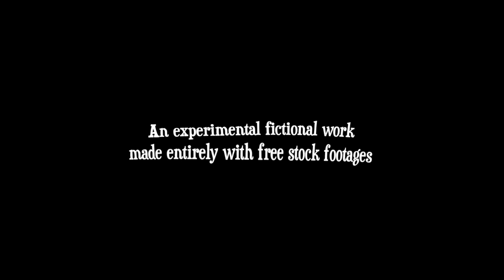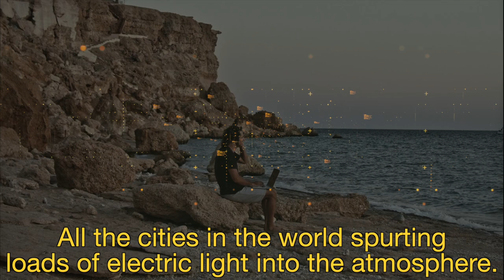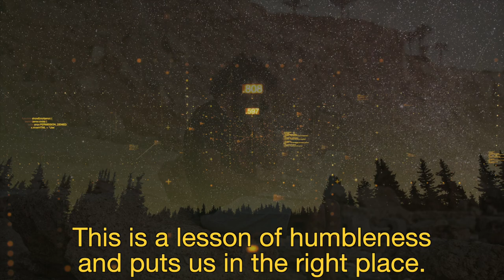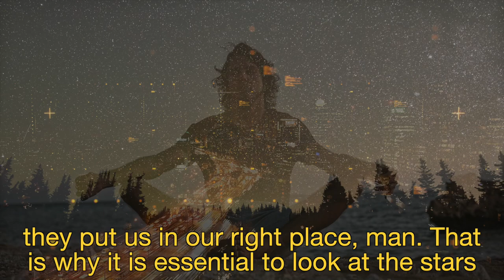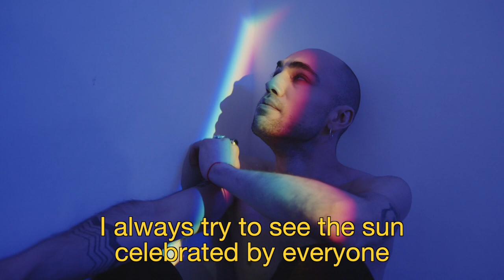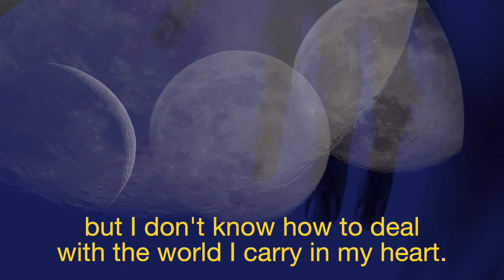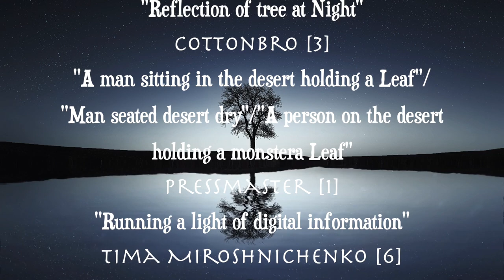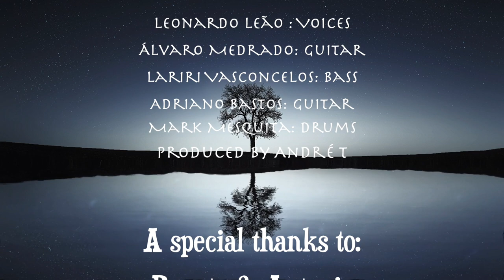CRISTALINO (English subtitles) - an experimental short film, made entirely with free stock footages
Cristalino is an experimental short film made entirely with free stock footages. Credits below.

Conception, narration, sound tracks and edition: Arthur Caria

Filmmakers & pexels-com users:

Pixabay [1]
"Reflection of tree at Night"
Cottonbro [3]
"A man sitting in the desert holding a Leaf"/ "Man seated desert dry"/"A person on the desert holding a monstera Leaf"
Pressmaster [1]
"Running a light of digital information"
Tima Miroshnichenko [6]
"Sea man Collection"
Dmitry Varennikov [1]
"Breathtaking timelapse view of meteor shower"
Cottonbro [1]
"A young man walking across a stripe of light"
Aljoscha Laschgari [1]
"Woman running holding torch"
Cottonbro [1]
"Back view of a group of friends
running in a tunnel"
Amit [1]
"View of city in timelapse mode"
Judi Jutras [1]
"Point of view shot of subway tunnel"
Julia Iglesias [1]
"Timelapse of city traffic at night"
Cottonbro [4]
"A man grieving in the corner of a dark room"/ "A man seated on the corner of his bed in a dark room"/"A man seated on the corner over his bed"/"Man kissing a head bust"
Pixabay [1]
"Sun glare"
Cottonbro [1]
"A woman holding a glowing ball"
Dom Le Roy [5]
"Astronomy Collection"/Moon shots
Cottonbro [4]
"Girls looking through the rope net"
"Two persons modeling in sand dunes"/"Landscape fashion couple sand"
Pixabay [1]

Thanks to all filmmakers and users listed above and to pexels dot com,

as well as to

Leonardo Leão & Álvaro Medrado.

Song: NOTURNO
by Leonardo Leão & Álvaro Medrado
with band Motrícia 2013
Leonardo Leão : Voices
Álvaro Medrado: guitar
Lariri Vasconcelos: bass
Adriano Bastos: guitar
Mark Mesquita: drums
Produced por André T

Special thanks to:
Renata e Antonio

CLIPOEMS 2021